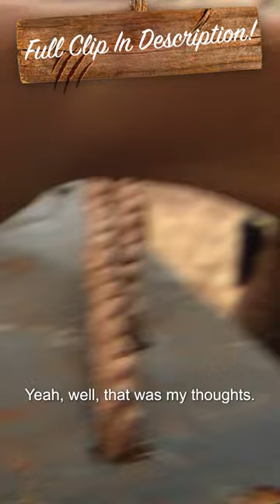Just A Normal Day In The Outback, Picking Up A Half-Tonne Croc! 🐊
Jeff and Rainie need to pick up a rogue saltwater crocodile, just a normal day in outback northern territory!